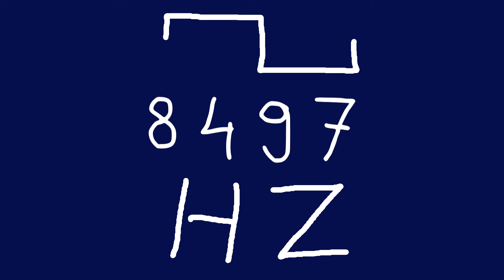8497 hz square